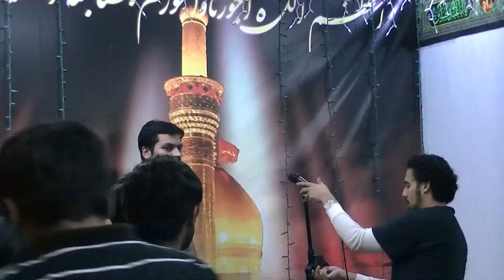Matamdari at Dar e Hussain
Dar e Hussain